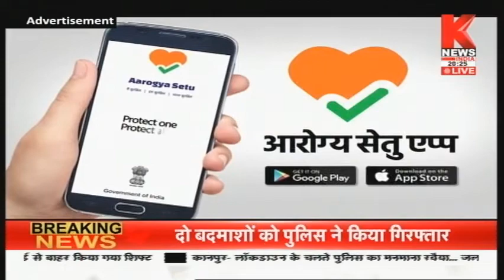फंड कटौती में सियासत ! || आज का मुद्दा / Aaj Ka Mudda || Knews